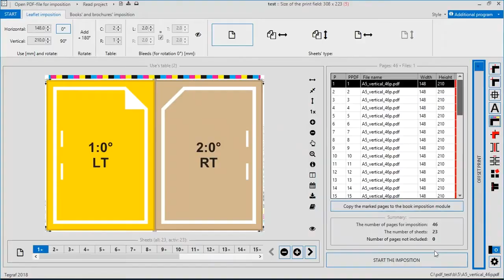Impozycjoner | Markers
Impozycjoner is a program supporting the imposition (electronical imposition) of PDF files. It is used for imposition of leaflets and multi-pages prints (books).
Impozycjoner is available in three basic variants and their combinations.

Variant A
In variant A, the program includes tools supporting the composition of leaflets (including the Spreadsheet Wizard). The “Books' and brochures' imposition" tab is not available. All additional tools are available.

Variant B
In option B, the program includes tools for imposition of offset printed books. A module for leaflets’ imposition and support functions for digitally printed books are not available. All additional tools are available.

Variant C
In option C, the program includes tools for imposition of digitally printed books. A module for leaflets’ imposition and functions supporting the printing of offset printed books is not available. All additional tools are available.

Combining variants
All possible combinations of the basic options are possible: AB, AC, BC, ABC. In the time-limited option ("trial"), all three variants are available: ABC.
We invite you to try program PERSONALIZER for PDF file personalization - 30 days free of charge and without restrictions, also for-profit purposes.